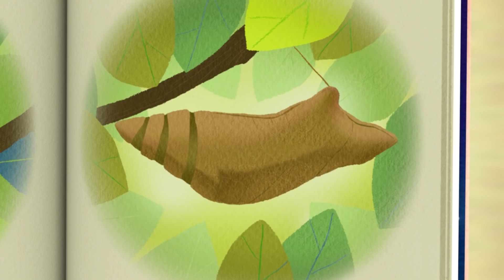4화 식물 사랑하기 | 우리 아이 생활습관 길러주는 뽀로로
아이에게 자연에게 감사하고, 동물을 사랑하는 마음을 길러주세요. 뽀로로와 크롱처럼 행복하고 순수한 아이로 성장할 거에요. 덤으로 동물과 생물들의 생태계에 대해서 배울 기회도 갖게 되겠죠? 아이가 공원이나 놀이터에서 뛰어놀다 처음 발견한 사람외의 생물체는 무엇이었나요?